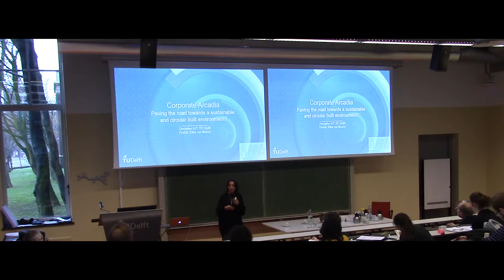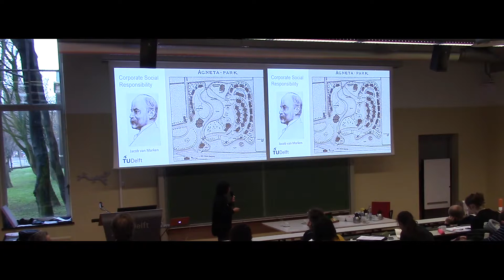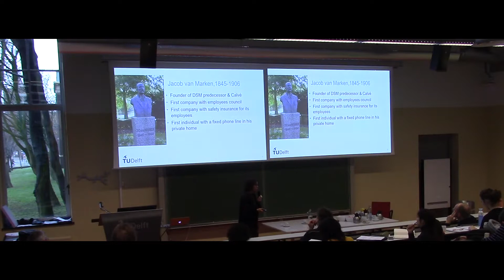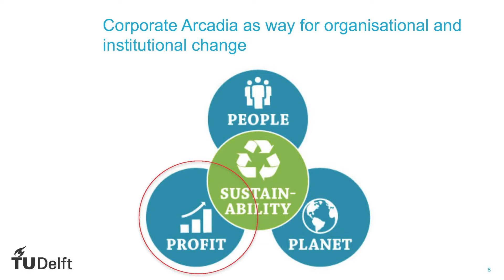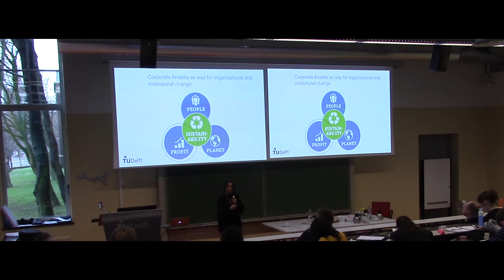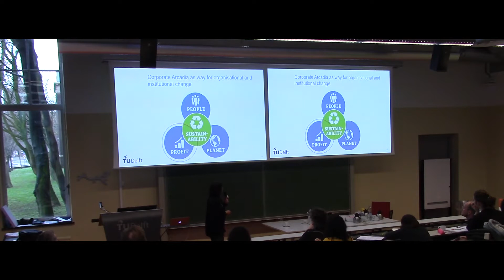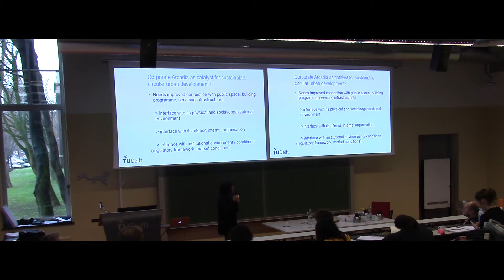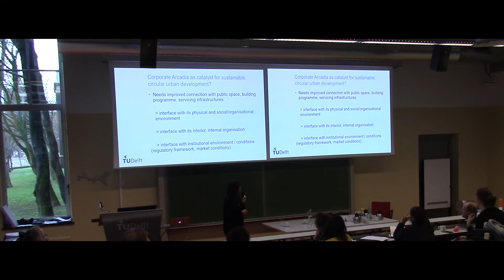Towards a sustainable and circular built environment - by Ellen van Bueren (TU Delft)